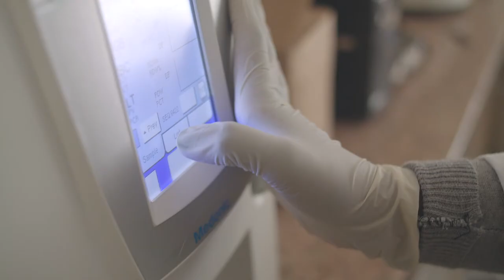Amref Covid 19 Video: The story of Stella Malot